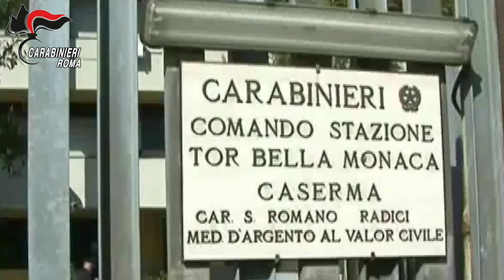2019 01 16 FRASCATI Rapina e incendio